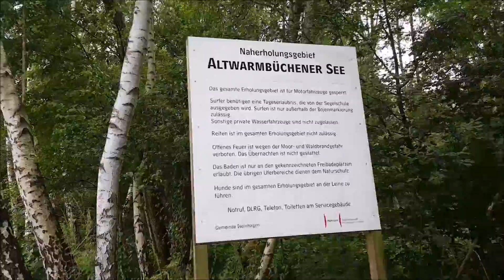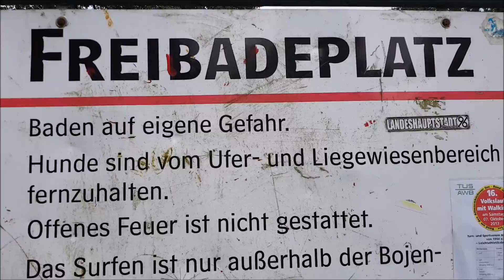AKITA INU - August Story | 秋田犬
☆ This is the eighth Video of the Month (08/12). Have a nice August!

Akita Dog - It was a really relaxing month for us. Yuki has gained some weight. He is getting bigger now.

Duc Anh Dang
Postfach 11 42
31251 Lehrte
Niedersachsen
Germany